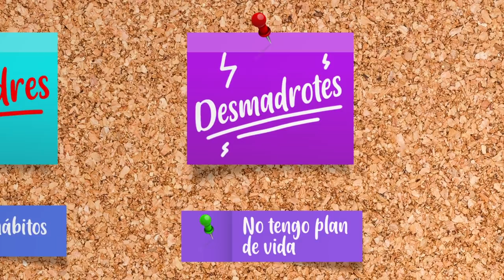Arregla tu desmadre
Hoy te espera un gran día, el sol brilla, todo está bajo control...

Pero te levantas, ves el montón de trastes sucios, recuerdas tu deuda con el banco y te angustias por lo mucho que has vivido y lo poco que has logrado. Se te apaga la chispa, esa gloria mañanera se desvanece frente al caos. Pero no, tu vida no es un gran desmadre; son muchos, pequeños y silenciosos desmadres que nunca terminas de resolver.

Este es un manual para detener ese tren descarrilado.

Sarah Knight, autora del bestseller La magia de mandar todo a la mierda, te enseña a resolver, con lecciones cortas y ejercicios diarios, todos tus problemas en el orden correcto:

Primero los desmadritos: pagar deudas, cambiar tu coche, mudarte; después los desmadrotes: vivir con tu pareja, comprar una casa, formar una familia; por último, los desmadres profundos: tu salud mental, tu estabilidad emocional y los vicios que vienes arrastrando desde hace años.

¿No crees que se pueda? ¡Cuánto apuestas!